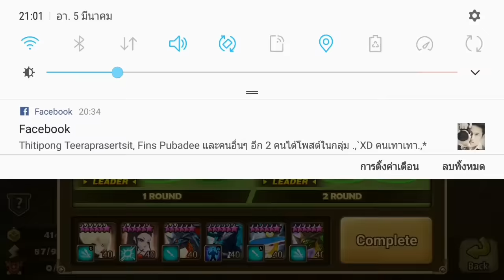Summoners War - G3 Rush Hour Arena 5/3/17 by StormyKnight - Ep.103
Playlist - Best Dubstep 2016 (July)